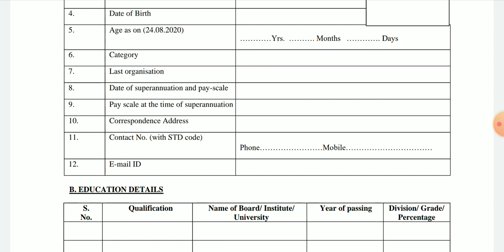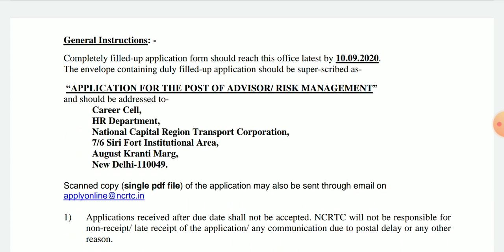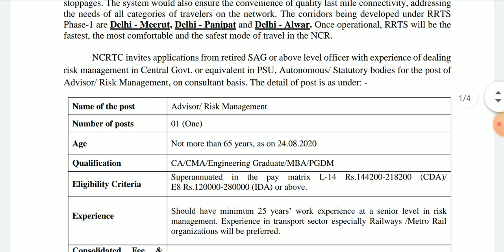போக்குவரத்துக்கு கழக வேலைவாய்ப்பு | NCRTC recruitment 2020 | Central Govt Jobs 2020 | Job Alerts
போக்குவரத்துக்கு கழக வேலைவாய்ப்பு | NCRTC recruitment 2020 | Central Govt Jobs 2020 | Job Alerts Tamil